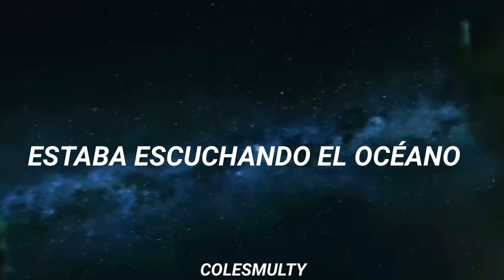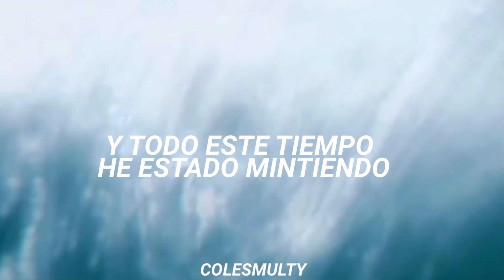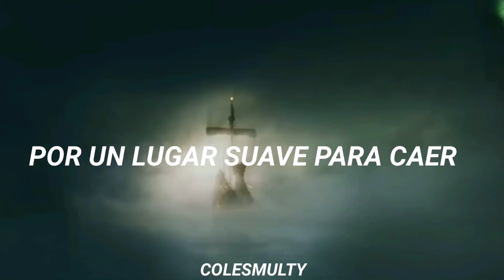ESTE VIDEO TE AYUDARÁ A IR A TU RD EN LAS CRÓNICAS DE NARNIA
Runaway - Aurora
Las Crónicas de Narnia - Scenes